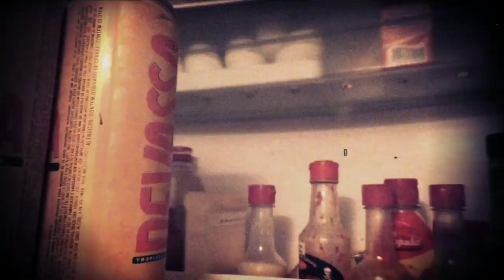AXECUTER - Darkness In Bottles (Official Video)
AXECUTER - Darkness in Bottles
from the album "Surrounded by Decay" (2019)

filmed and produced by Axecuter (100% DIY)
edited by Verdani

special thanks to the following supporters:

SANGUE FRIO PRODUÇÕES
Assessoria de imprensa

FUG DESIGN
Artwork for Metal bands

RFS
Produções e Eventos

DARKNESS IN BOTTLES

Like a bull that is out of control
Always wearing a cloak of hate
Pouring out his agony and pain
Put it in a cage before it’s too late

You stand up and hold your ground
With an elixir that makes you fearless
Even though no one takes you seriously
A sharp dagger can make you reasonless

(PRE-CHORUS)
A fight for balance and control
Challenging me to let it go
With the force of a black hole
Dragging me into the void
Keep your head up, don't run from the fight
The struggle within fustigates you
Condemns you

(CHORUS)
In sorrow we drink
Darkness in bottles
Willing to see beyond our sins
In madness we drink
Darkness in bottles
Willing to see beyond the illusions

Dry mouth and bad breath
Hangover and cold sweat
More headaches and more regrets
Another memory you want to forget

You need to know which mask to wear
The shockwave of reality is near
The anesthesic effect is running out
And you will come back to your worst fear